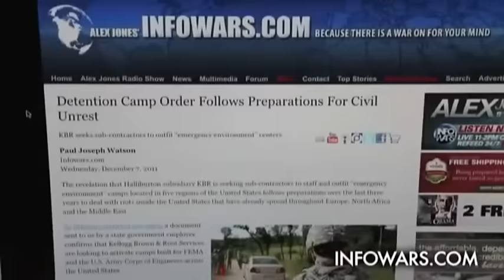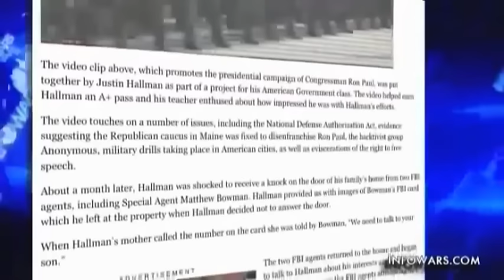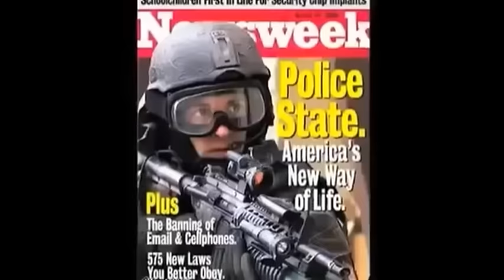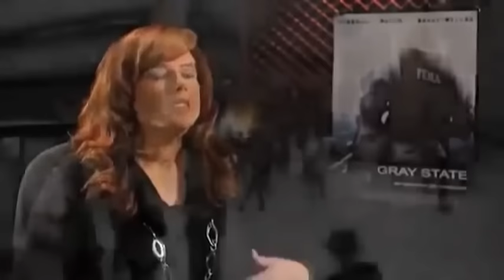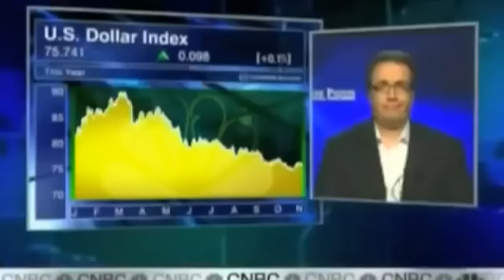Breaking USA 2nd Revolution coming collapse American Dollar civil unrest Martial Law Police state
Breaking News World War 3 not if but when Last days end times news prophecy update

Martial Law in USA no due process of Law wake up USA - Last days News prophecy Update

RIFD implants leading to 666 Mark of the Beast - last days End Times news prophecy update